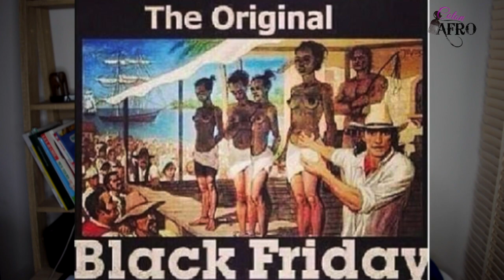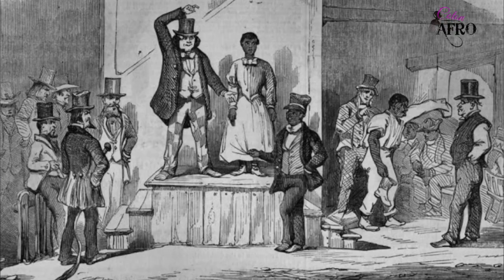BLACK FRIDAY, ce que j'en pense